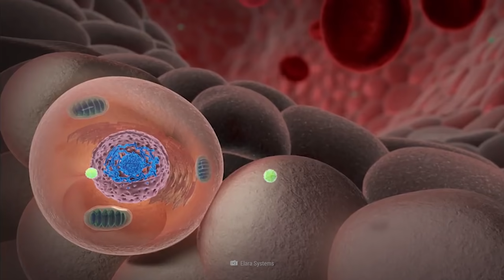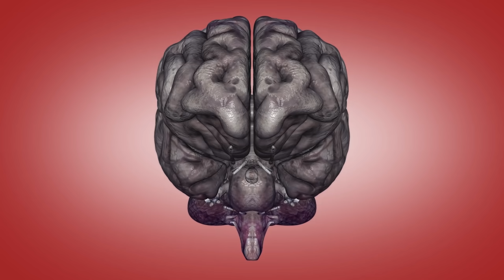¿Qué pasaría si nuestros cuerpos siguieran evolucionando?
¿Cómo se verán los humanos en 10.000 años?
¿Y qué tal dentro de un millón de años?

¿Luciríamos así? Probablemente no. Pero definitivamente nos veríamos diferentes a como somos hoy.

¿Qué partes de nuestro cuerpo evolucionarían?
¿Cuánto tiempo tardaría la evolución de nuestros cuerpos?
¿Y quién ganaría en el juego de la supervivencia del más apto?